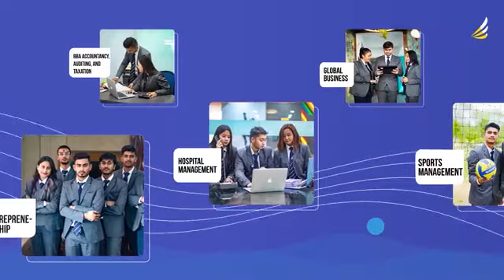ঐতিহ্যের রাসচক্র যার হাতে তিনি আজ বড় একা